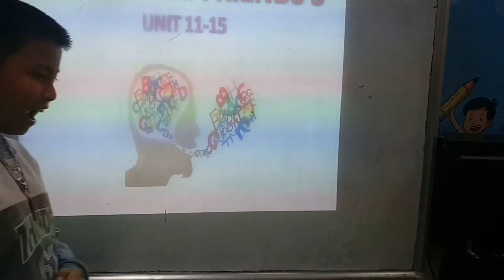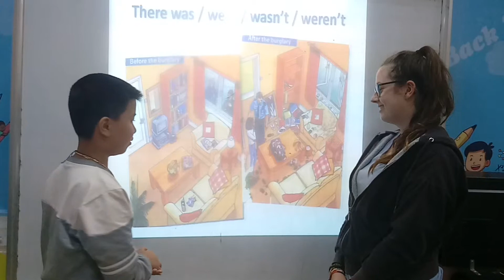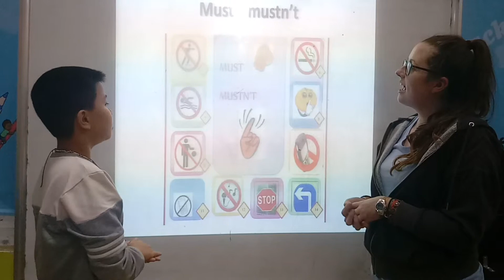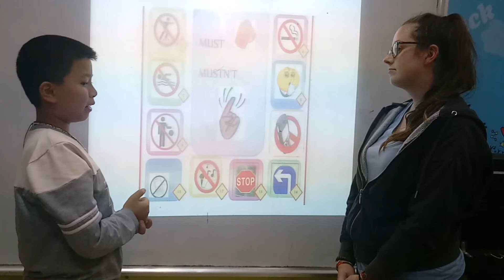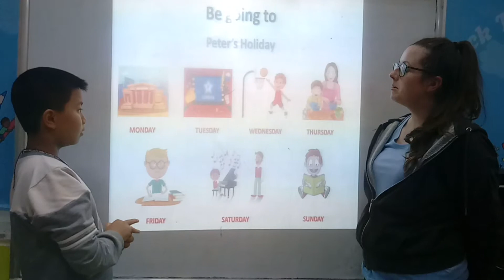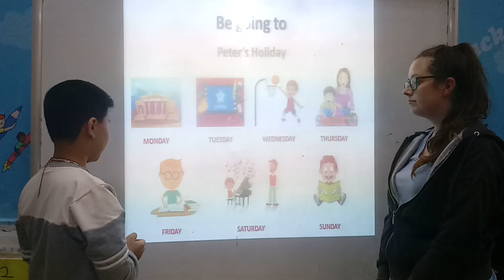Tiếng anh tiểu học Tam Điệp- Alibabaschool- Thế Anh- Max- VVD- FF3- ASE